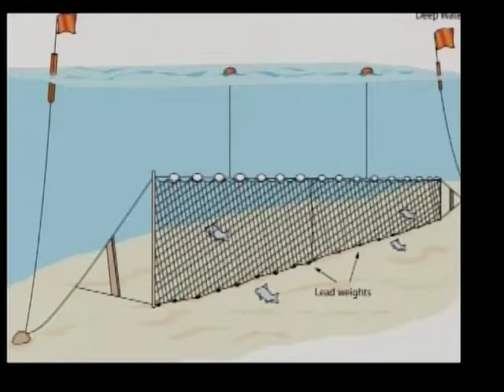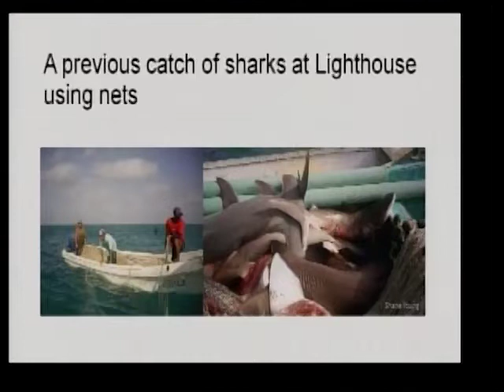The government has an open call to gather information on the use of gillnets for policy research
The government has an open call to gather information on the use of gillnets for policy research. We invited representatives of the Coalition for Sustainable Fisheries to discuss the submission call and to weigh in on how the information will be used to shape gillnet regulation policies. On our couch:
Amanda Acosta - Executive Director, Belize Audubon Society
Alyssa Carnegie - Communications Director, Oceana Belize
Dale Fairweather - Belize Federation of Fishers